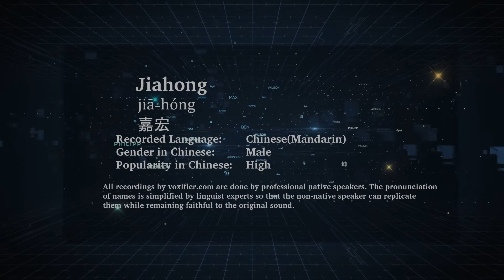How to Pronunce Jiahong (Jiā-Hóng, 嘉宏) in Chinese (Mandarin) - Voxifier.com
This is the Chinese (Mandarin) pronunciation, gender, and phonetics recording of the name Jiahong (嘉宏, Jiā-Hóng). The same name may exist in other languages with different pronunciations. Check the meaning of name along with other possible pronunciations or similar names for free Voxifier uses the help of expert linguists to simplify pronunciations by replacing some special sounds with sounds more commonly available across all languages.